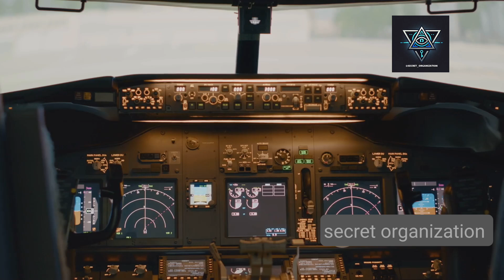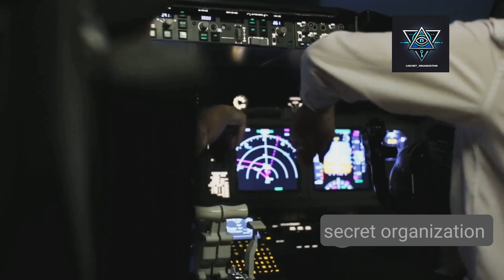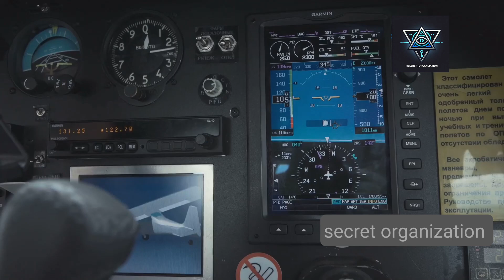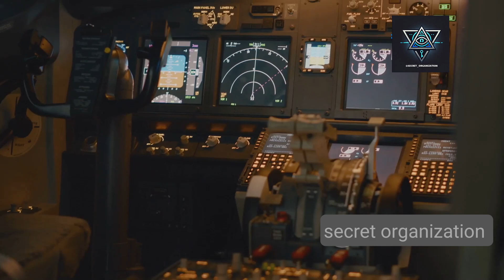**The Secret of Flight Altitudes: Why Don't Airplanes Fly Higher?**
Have you ever wondered why airplanes fly at a specific altitude and can't go any higher? In this video, we dive into the scientific and technical reasons behind it. From fuel efficiency to passenger safety, everything is influenced by physics and aircraft engineering limitations. You'll also learn about concepts like the "coffin corner," Mach speed, and how pilots handle emergency situations. If you're fascinated by aviation, don’t miss this video!

Ever wondered why airplanes don't soar to the clouds at even higher altitudes? Join us in this captivating 10-minute journey as we unravel the secrets of flight altitudes! Discover the three main reasons why planes typically fly between 35,000 to 42,000 feet: fuel efficiency, passenger comfort, and safety. Learn how air density impacts engine performance, why turbulence is avoided, and how pilots manage critical situations. We'll also explore the concept of the "coffin corner" and why it's crucial for aircraft performance.

OUTLINE:

00:00:00 Why That Altitude?
00:00:51 Fuel, Comfort, and Safety
00:01:28 How Density Affects Flight
00:02:05 Smooth Sailing or Bumpy Ride?
00:02:43 Safety at Altitude
00:03:26 Engine Power and Icy Heights
00:04:04 Flight's Tricky Trio
00:04:48 The Unsung Heroes of Altitude
00:05:33 Keep Exploring the Skies